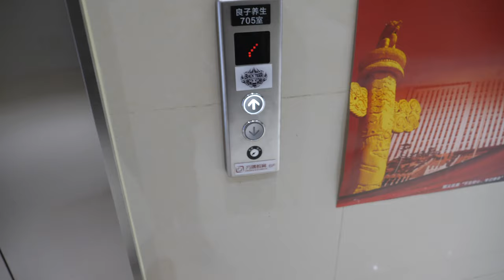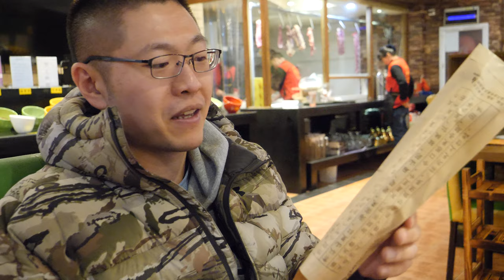A DAY IN THE LIFE OF AN ENGLISH TEACHER | Zhang Weili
This is what my average day looks like!